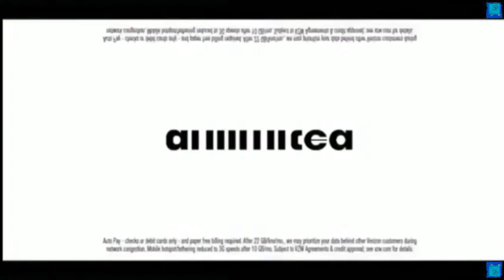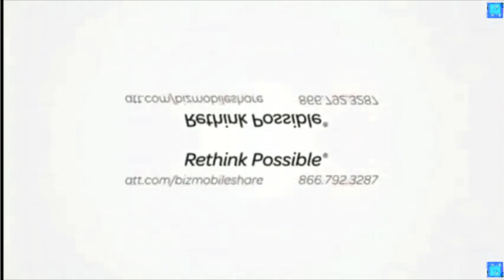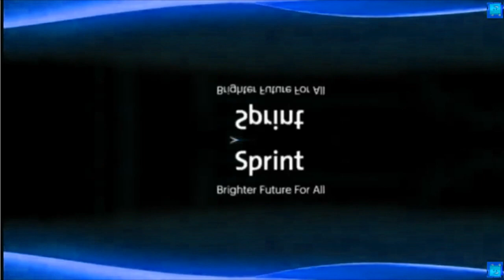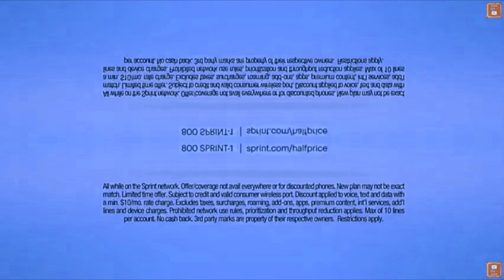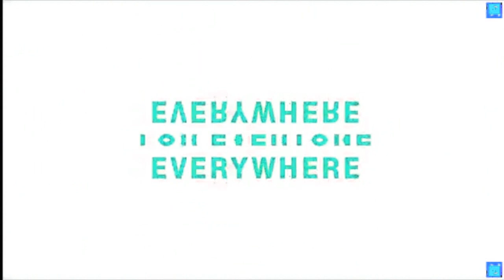Verizon, AT&T, Sprint and T-Mobile Round 7 in AMTVE Major